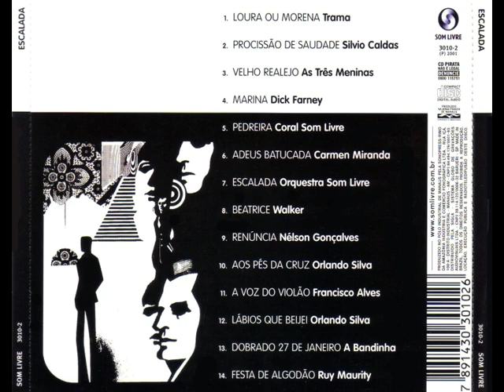Escalada - Nacional (1975)